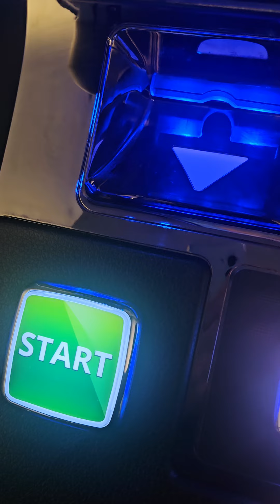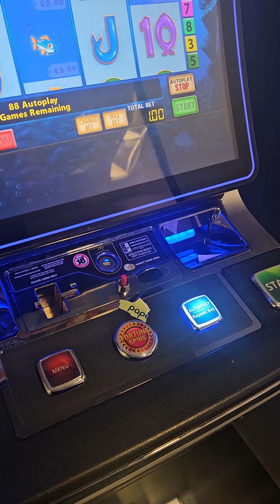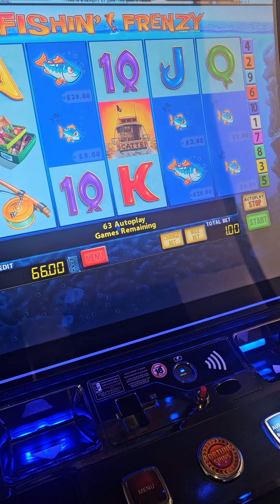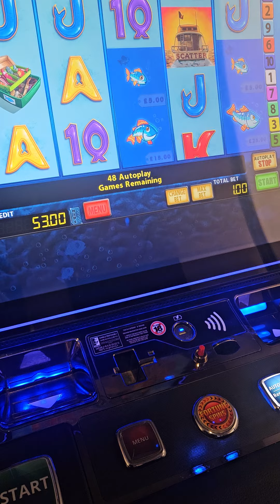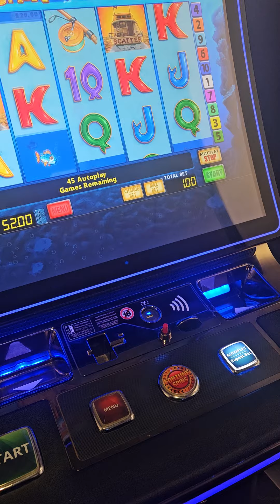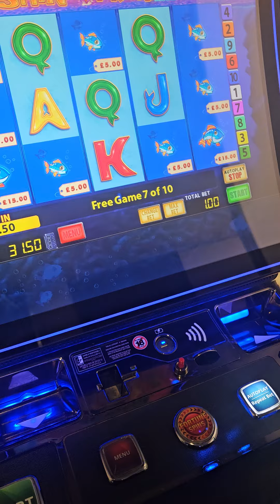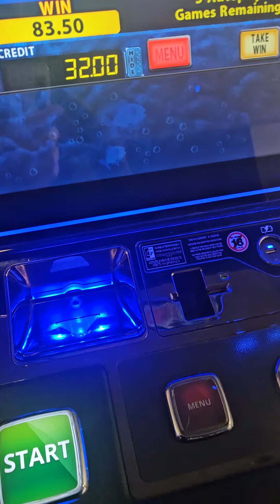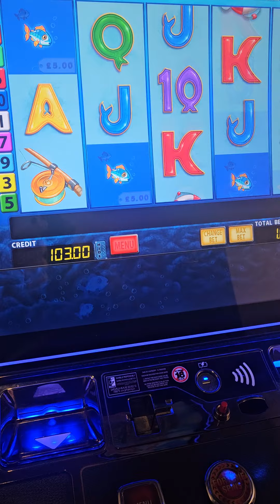FRANKIE NO WHERE TO BE SEEN AS USUAL